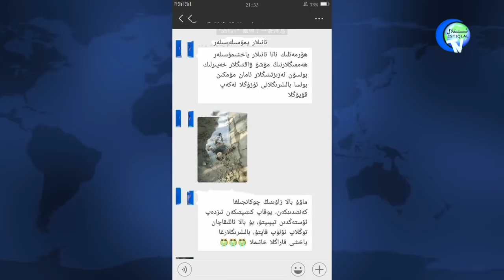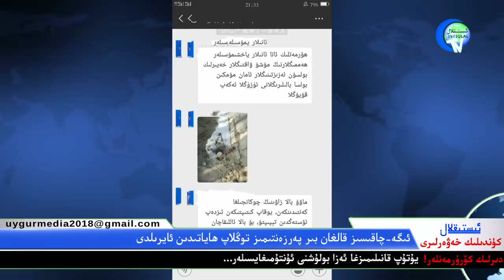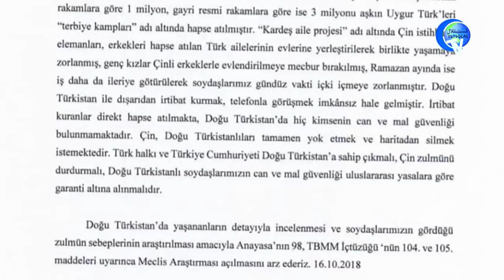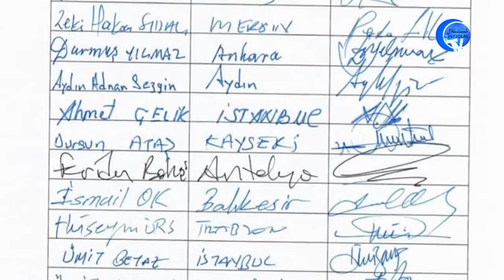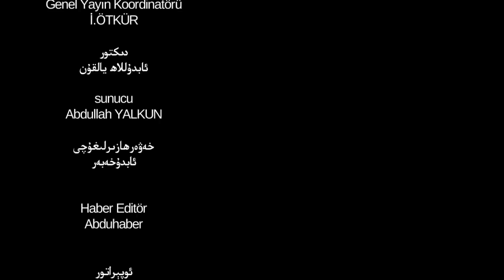ئىستىقلال كۈندىلىك خەۋەرلىرى 2018-12-27